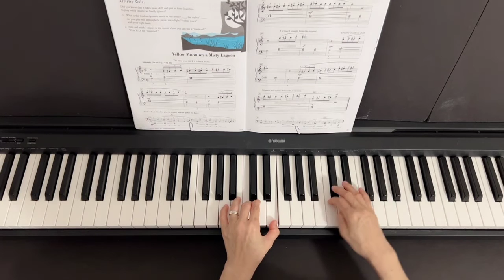Yellow Moon on a Misty Lagoon (P.30)- Faber Piano Adventures 3A - Technique & Artistry Book